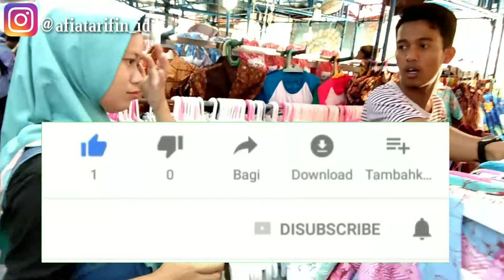Borong Oleh Oleh Khas Yogyakarta - Malioboro